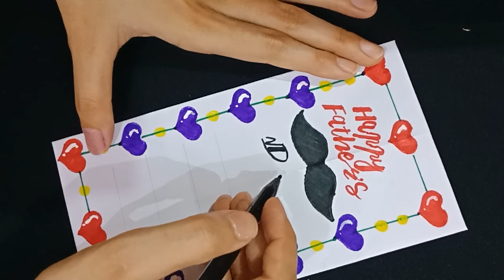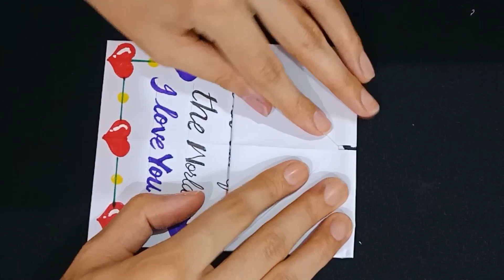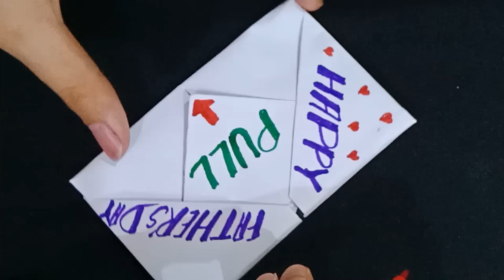DIY/surprise message card for father's day/Pull tab orgami envelop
DIY/surprise message card for father's day/Pull tab orgami envelop /how to make easy fathers day card/ with out uae of glue and sessiors card/ easy hand made card/ birthday card idea /easy mothers day card/